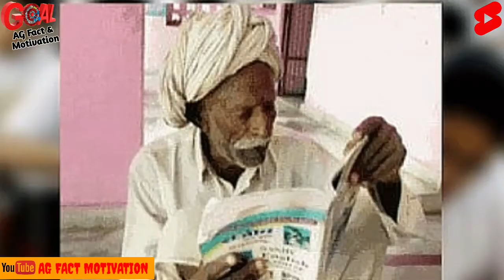😱दसवीं की परीक्षा पास की 85 वर्ष की आयु में एक बुजुर्ग ने जानिए कैसे | Promote Exam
दसवीं की परीक्षा पास की 85 वर्ष की आयु में एक बुजुर्ग ने जानिए कैसे

Okay so watch the video till to end and like this video

                     AG fact &motivation

 So watch this video till to the end and make your concentration to this.

Currency

NORTH KOREA
north Korea
Election
Election in north Korea
Dictatorship
Mahatma Buddha ke vichar
 Mahatma Buddha ke anmol vichar
Mahatma Buddha ke anuyayi
Buddha ke updesh
Mahatma Buddha ke updesh
Life changing Thoughts
Motivational speech
Motivational lines
Morning motivation
HOW TO CONCENTRATE
successful tips

its fact
short video
big soch big soch shorts
 fact channel
 how to viral short video
viral shorts
 a2 motivation
, arvind arora
 facttechz new video
 facttechz
motivation video
 facts about north korea in hindi
 50 AMAZING FACTS ABOUT WORLD
 psychological facts about brain
amazing  facts about the world facttechz
 fact about girl body in hindi facttechz vs sandeep maheshwari
 shorts
facts about the world in telugu knowledge about world knowledge about india
 facts about nepal in  hindi facts about japan in hindi amazing facts in english amazing facts in english short videos
facts about boys interesting facts about the world interesting facts about dreams physiological facts about love rahasya
 about taj mahal
facts about dubai in hindi  facts about america in hindi
 25 Amazing facts Random facts
 Facts in hindi Random facts in  hindi
1minute
amazing facts in telugu interesting facts in telugu random facts its fact short facts
youtube shorts
 the factician amazing facts in hindi
 amazing facts
 interesting facts
mr gyani facts
zem tv
zemtv
zem tv new video
mr gyani facts
 new video mr  gyani shorts
jasstag shorts
youtube shorts
 mr gyani facts
mr gyani video
mr gyani mr gyani channel
 dd facts
big soch
big soch shorts
fact channel
 viral shorts
a2 motivation ,
arvind arora
 facttechz new video
 facttechz motivation
video facts about north korea in hindi
50 AMAZING FACTS ABOUT WORLD
psychological facts